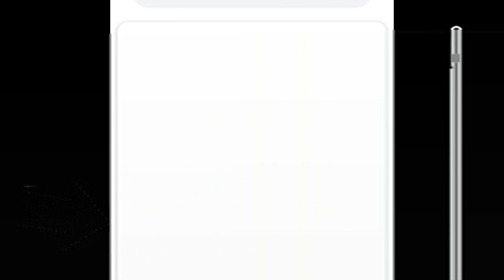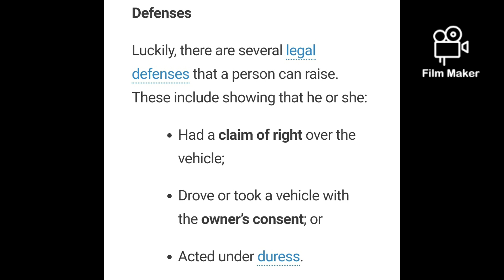summary of criminal charges